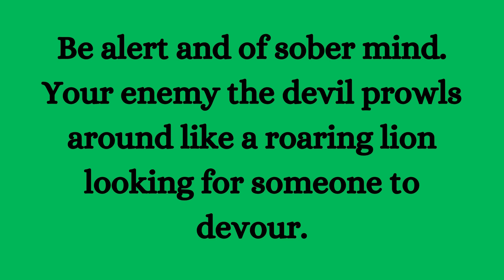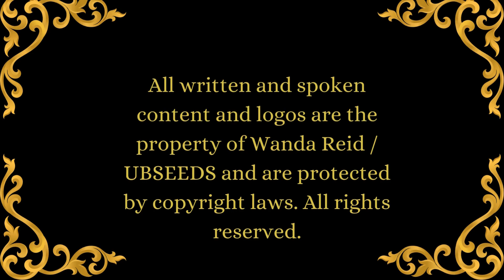"Confronting Satan: Unveiling the Mask of Darkness | Powerful Poem of Liberation" | Wanda S. Reid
Poem Summation:
In "Satan...", Wanda S. Reid confronts the darkness head-on, commanding Satan to reveal himself. Through vivid imagery, she exposes his destructive nature and the havoc he wreaks in lives. Yet, amidst the turmoil, she finds solace in her faith, knowing that the power of Christ within her is greater than any scheme Satan can devise.

Dive into the depths of spiritual warfare as Wanda S. Reid's poignant poem, "Satan...", unveils the hidden battles we face. Join us on a journey of empowerment, as we command darkness to retreat and embrace the light of divine protection. Discover the strength within to stand firm against the adversary's schemes and reclaim your identity as a child of God. Don't miss this transformative exploration of faith and resilience!

Engaging Call To Action:
Are you ready to break free from the chains of darkness? Join us in declaring victory over spiritual battles and embracing the light of divine protection.

CREDITS:
Author/Narrator/Creator: Wanda S Reid
All written and spoken content and logos are the property of Wanda Reid / UBSEEDS and are protected by copyright laws.

Images/Fonts/Templates from Canva Design